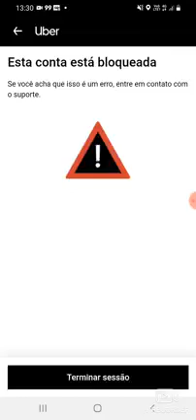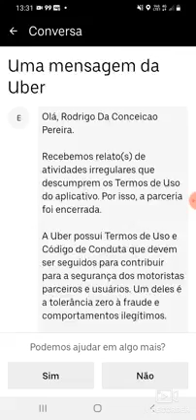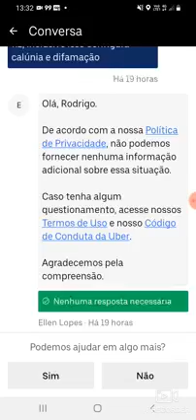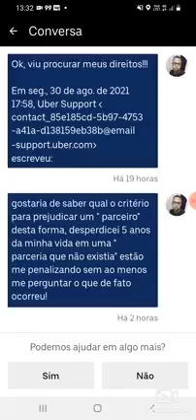MOTORISTA UBER É BANIDO DA PLATAFORMA SEM EXPLICAÇÃO. 😞😞😞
Curso - Ganhe dinheiro na Internet passo a passo ou seu dinheiro

Olá. Ganho um bom dinheiro dirigindo com a Uber e acho que você gostará também. Veja os detalhes

1. Clique no link e baixe o Kwai.
2. Vincule meu código e ganhe dinheiro!
Venha para o TIKTOK

A SumUp tem a maquineta de cartão perfeita para o seu negócio, seja você profissional autônomo ou dono de estabelecimento. Venha utilizar nossa máquininha